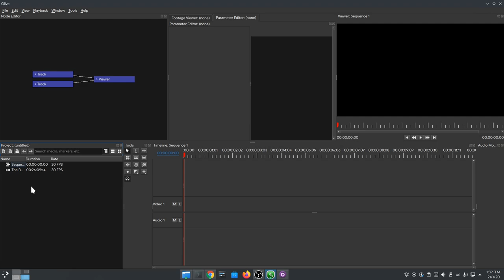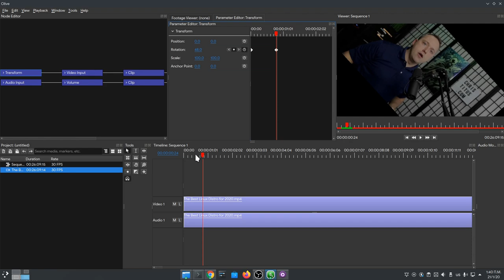Olive Master: "Nicely Said" - Node Editor Teaser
my favorite project of 2019 and 2020 ..and it is open source :p

Working!! - Oshigotochuu Desu